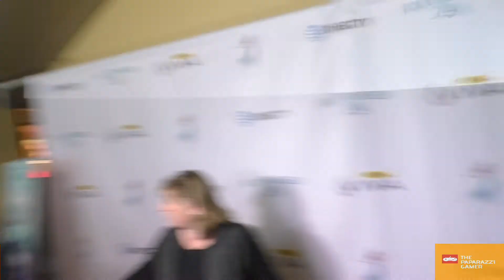Emery Binham and Kaydin Fritcher talk about ice skating in Los Angeles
You can share the links from this page, but DO NOT steal any content; violators will be prosecuted.